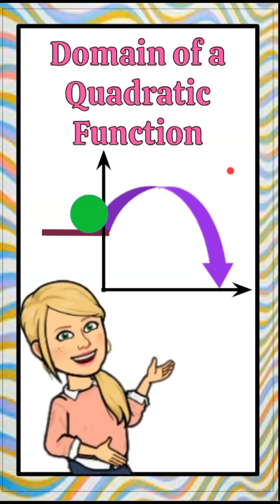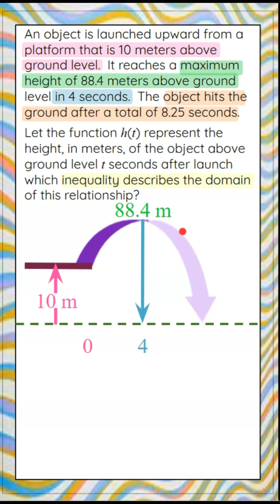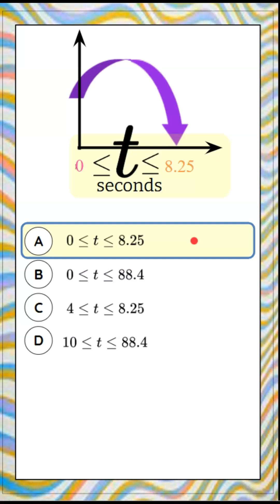Interpret the Domain of a Quadratic Function | HS.F-IF.B.5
In this step-by-step Algebra 1 walkthrough, we model and solve a real-world quadratic function problem involving an object launched upward from a platform!

We’re told:
-The object starts 10 meters above the ground.
-It reaches a maximum height of 88.4 meters after 4 seconds.
-It lands on the ground after 8.25 seconds.

Our goal: determine which inequality describes the domain of the function h(t), representing the object’s height over time.

But instead of jumping straight to equations, we’ll build a visual model step by step:
* Start with the ground as our reference line.
* Add the platform and label it 10 meters above the ground.
* Sketch the parabolic path of the object leaving the platform.
* Label t = 0 as the launch time.
* Show the maximum height (88.4 m) and time (4 seconds) to reach it.
* Complete the parabola as the object falls back to the ground at t = 8.25 seconds.
* Add and label the x-axis (time) and y-axis (height).
* Explain that the x-axis represents the domain — the possible time values for the motion.

Finally, focus on the x-axis to write a compound inequality showing the domain, and identify the correct inequality solution that models the situation.

By the end, you’ll understand how to connect a word problem to a visual graph, interpret the meaning of the domain in context, and write an inequality that represents time in motion — all key skills for Algebra 1 and beyond!

Interpreting Functions

Interpret Functions That Arise In Applications In Terms Of The Context

HS.F-IF.B.5  Relate the domain of a function to its graph and, where applicable, to the quantitative relationship it describes. For example, if the function h(n) gives the number of person-hours it takes to assemble n engines in a factory, then the positive integers would be an appropriate domain for the function.

Interpret the domain of a function in context and relate it to real-world quantities.